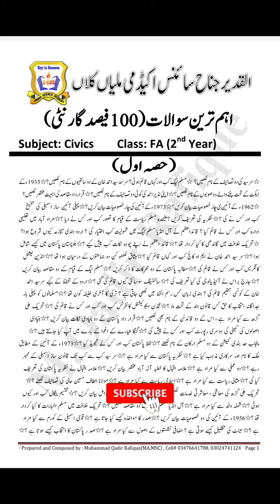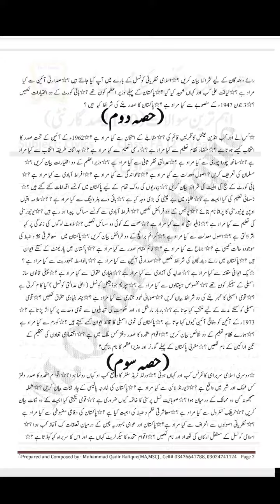2nd year civics guess paper 2023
2nd year civics guess paper 2023
2nd year civics questions guess paper 2023
civics guess paper 2023 2nd year
civics 12 important questions 2023
12th civics important questions 2023,2nd year civics paper scheme 2023
2nd year civics paper pattern 2023
inter 2nd year civics question paper
2nd year civics guess
2nd year civics important questions
inter 2nd year civics
inter 2nd year civics important questions
civics 2nd year important questions 2023